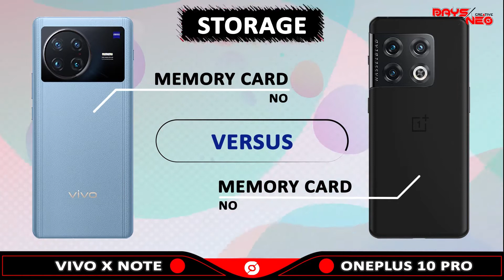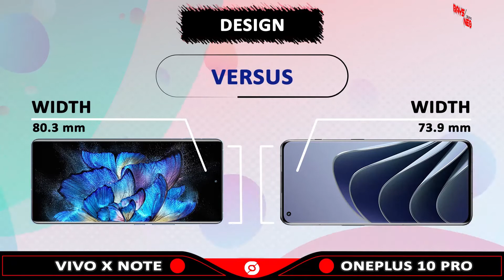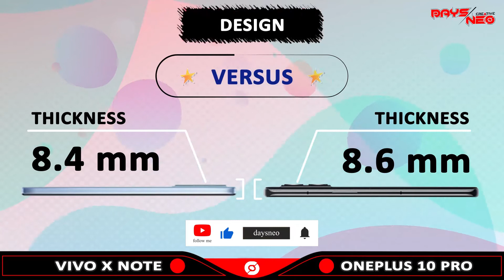VIVO X NOTE VS ONEPLUS 10 PRO l Phones Comparison l Specifications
VIVO X NOTE review and features

Infrared Port: Yes
Antutu Score: 1073589 (v9)
Price: About 870 EUR

ONEPLUS 10 PRO review and features

Infrared Port: No
Antutu Score: 897828 (v9)
Price: About 999.00 EUR

Prices mentioned in this description are estimated to vary greatly depending on the country or store.

Segment Explanation
00:00 Opening and Intro
00:15 Screen
01:06 Performance
01:51 Storage
02:17 Camera
02:44 Design
03:12 Feature
03:51 Result
04:04 Closing

🎵 Track Info:
Title: Midnight lover by ROFEU Genre and Mood: Dance & Electronic + Happy

oneplus 10 pro unboxing tamil
oneplus 10 pro pubg test
oneplus 10 pro chipset
oneplus 10 pro colors
oneplus 10 pro cena
oneplus 10 pro indonesia
oneplus 10 pro full specification
oneplus 10 pro india
oneplus 10 pro telugu
oneplus 10 pro price in saudi arabia
oneplus 10 pro bangla review